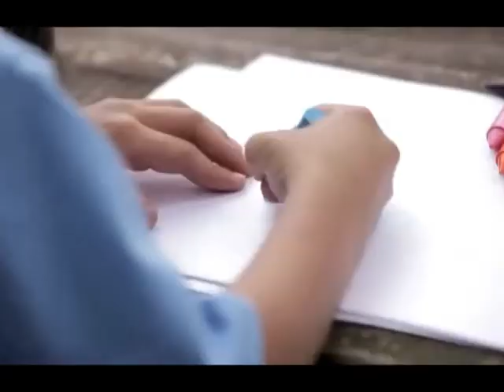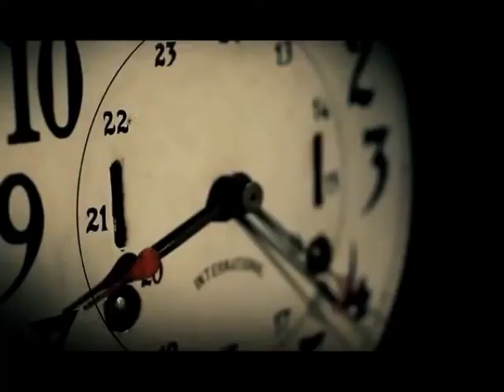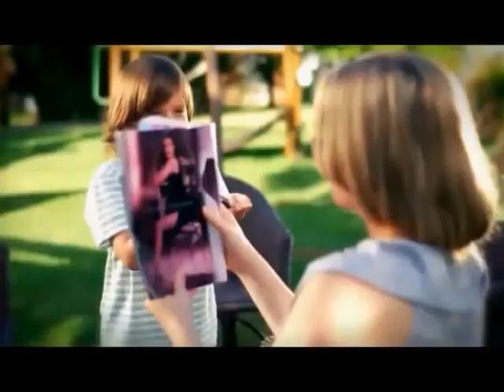O QUE VOCÊ QUER SER QUANDO CRESCER? = NARRAÇÃO CESAR MOTA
VÍDEO COM UMA MENSAGEM MOTIVACIONAL QUE VAI FAZER VOCÊ REFLETIR SOBRE SUA VIDA E O QUE VOCÊ TEM FEITO COM SEU TEMPO. Quando se é pequeno, tudo o que você deseja se torna bem mais simples do que parece. Construir o próprio patrimônio, chegar à lua, ter o emprego dos sonhos, viajar pelo Mundo. O engraçado é que você cresce e a maioria desses desejos, permanecem com você por muito tempo. Alguns vão continuar apenas como sonhos, outros podem até virar realidade. Mas para isso, é preciso que você responda a uma pequena pergunta : "O que você quer ser quando crescer?" Astronauta? Médico? Bombeiro? Saber esta resposta não será o fim das suas buscas e sim o seu ponto de partida para várias outras. É através dela que o seu futuro começa a ser desenhado. É ela que transforma o plano louco em algo totalmente possível. Comigo não foi diferente! Assim como você, eu queria o improvável, o surpreendente, o inovador. Fazer o que ninguém mais seria capaz de realizar, ir tão longe e que nenhuma outra pessoa me pudesse alcançar. Ser o descobridor de uma nova era ou quem sabe de um novo tempo. Na verdade eu queria mesmo, era realizar meus desejos e assim como numa brincadeira de criança, conquistar tudo aquilo que parecia improvável. O trabalho dos sonhos, a família perfeita e porque não viajar pelo espaço. Não cheguei a ser astronauta, não fui bombeiro e muito menos médico. Mas experimentei o novo, comecei do zero, fiz tudo e tudo de uma forma diferente. Servi a aeronáutica, vendi jornais, verduras e picolé, trabalhei como ajudante na construção civil, fui operário de produção, pintor e até artesão. O meu primeiro patrimônio não foi nenhum castelo, vendi muito esterco e metal para adquiri-lo. Talvez toda essas funções não me permitiam chegar mais longe naquele momento. Mas com certeza, me permitiu ter experiência suficiente para crescer com humildade, amadurecer, ter responsabilidades. Experimentar a minha capacidade de empreender, viver e estar à frente do tempo em que vivia. E Você ? Tem sonhado com o quê ? Quais são os seus planos para chegar lá ? O que quer ser quando crescer? Ficar parado não vai trazer nenhum plano inovador. Não lamente a sua sorte, não tenha vergonha do que faz. O trabalho é o que transforma você. Posso dar-te um conselho? Sonhe , experimente , faça o novo, busque a concretização dos teus desejos todos os dias. Escolha fazer o que você gosta, não apenas o que traz dinheiro, ele virá naturalmente através dos seus esforços, seja fiel aos seus valores, faça com amor e seja o melhor naquilo que faz. Lembre-se: Você é o único responsável pelo seu destino. Coloque-se sempre em primeiro lugar. Ame o próximo na mesma proporção que se ama. Somos todos capazes de ser e fazer. Não deixe que façam por você, erre...erre de novo e através do erro, ganhe experiência. Não seja tão duro com você mesmo quando tudo parecer difícil, volte a ser uma criança novamente, sem nenhum medo de responder aquela simples pergunta. "O que você quer ser quando crescer?"